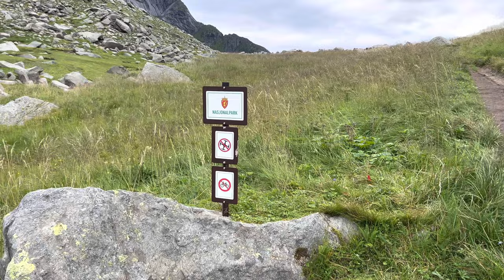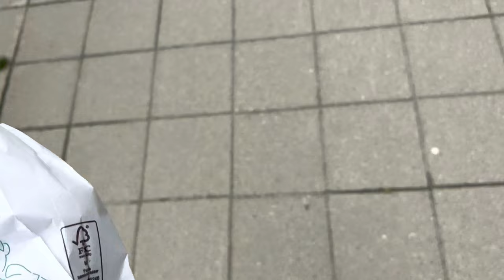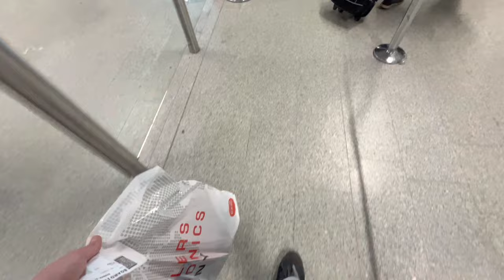Backpacking lofoten Norway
final part video of my trip in Norway over the summer, I backpacked in the arctic circle of Norway seeing some of the most beautiful places in the world!